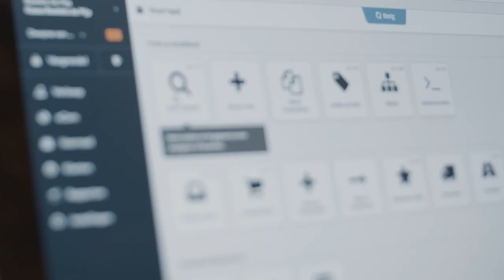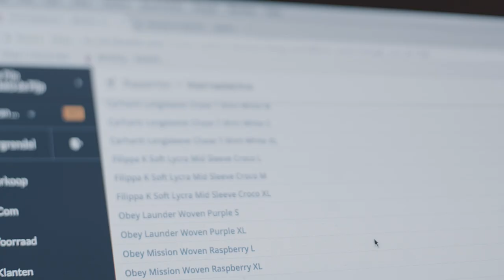Baskèts, een Amsterdams streetfashion concept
Sinds 2012 staat Baskèts voor streetcultuur, de nieuwste sneakers en streetfashion. Het concept is inmiddels uitgegroeid tot een community. Met een eigen collectie alsook samenwerkingen met verschillende a-brands wist oprichter Daan de Greef een uniek streetfashion concept de wereld in te brengen.

Bekijk hier hoe Lightspeed kon helpen bij het ontstaan en de groei van het merk en de shop Baskèts.